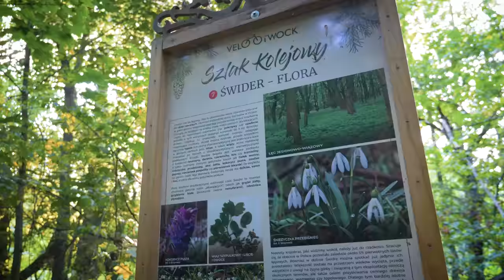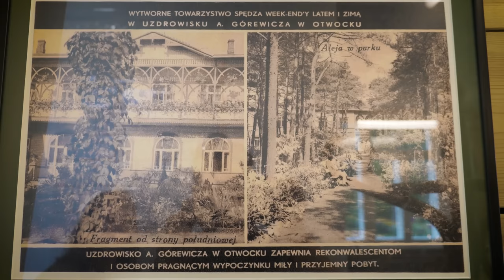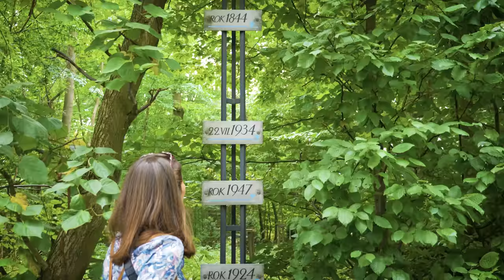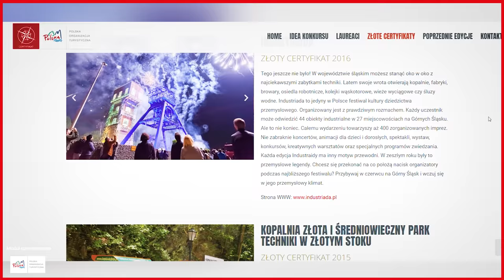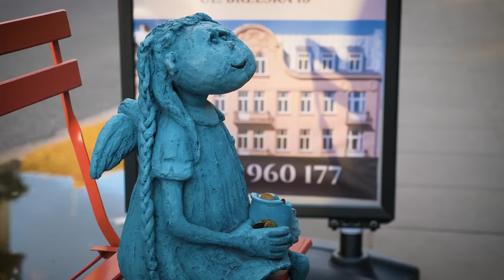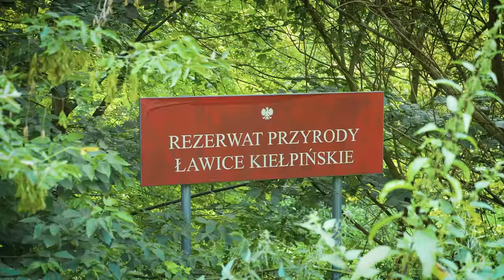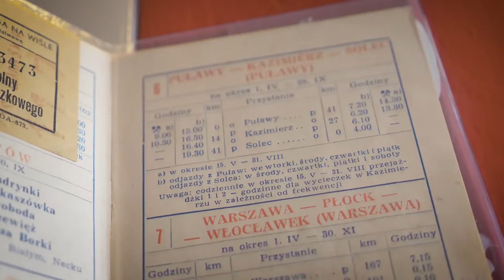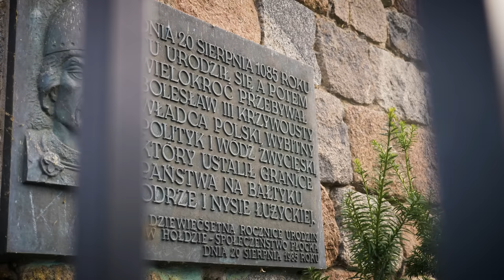OKOLICE WARSZAWY znane i mniej znane. Jedziemy wzdłuż mazowieckiej Wisły / Polska Na Przełaj S04E04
W dzisiejszym 4. już odcinku serii Polska Na Przełaj skupiamy się na okolicach Warszawy i ciekawych miejscach na Mazowszu ale wzdłuż Wisły. Zaczynamy na Urzeczu i w Otwocku a kończymy aż w Płocku, po drodze odwiedzając m.in. Warszawę i Twierdzę Modlin :)

Występ gościnny: @gdzielosponiesie
Katarzyna Chudyńska-Szuchnik "Świdermajerowie"
Scenariusz, zdjęcia: Marcin Nowak
Montaż: Grzegorz Bargieła
Muzyka Artlist

Partnerem serii POLSKA NA PRZEŁAJ jest Polska Organizacja Turystyczna, organizator konkursu TURYSTYCZNE MISTRZOSTWA VLOGERÓW
[wspolpraca-platna]
Patronat Medialny: Radio ESKA

Nasze wycieczki, trasy i punkty z odcinków znajdziecie w naszej darmowej aplikacji StoryPlanetGo

Spis treści:
Wstęp i zajawki odcinka 0:00
Urzecze, Świdermajer w Otwocku 1:33
Rozmowa z Katarzyną Chudyńską-Szuchnik 4:00
Dolina i ujście rzeki Świder 8:36
Pałac i park w Wilanowie 10:22
Warszawa, Rozmowa z Jackiem Janowskim 13:10
Warszawa dzika i prawobrzeżna, spotkanie z @gdzielosponiesie  17:22
Twierdza Modlin 23:15
Pałac w Jabłonnie, tężnia solankowa 27:43
Czerwińsk nad Wisłą, Wyszogród 30:42
Skansen w Wiączeminie 34:40
Płock i zakończenie 36:03